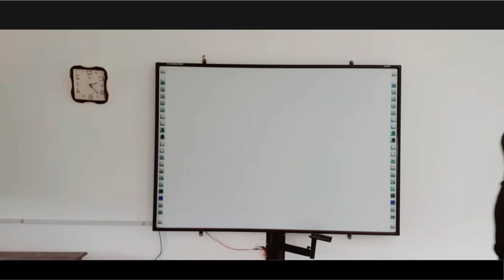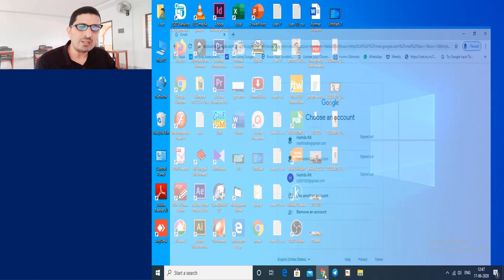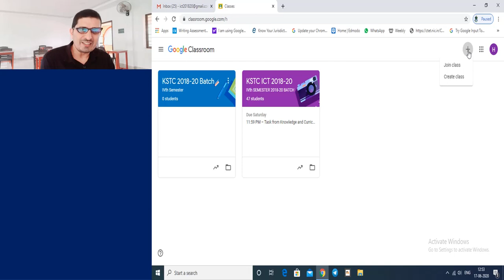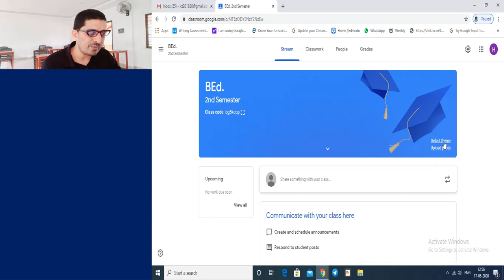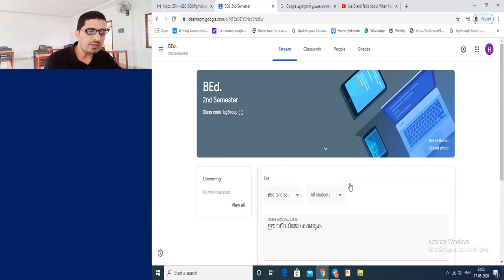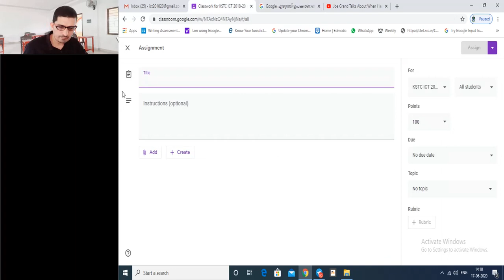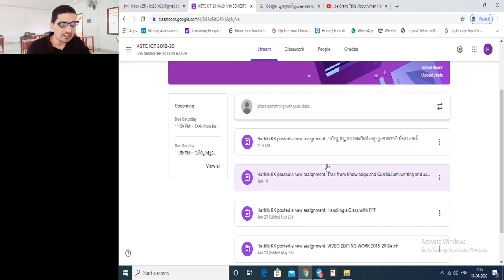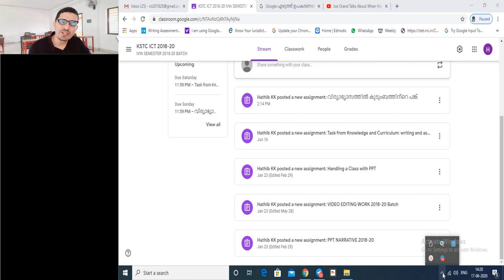എങ്ങനെ ഗൂഗ്‌ൾ ക്ലാസ്സ്‌റൂം നിർമിക്കാം: ലളിതം.സമഗ്രം.രസകരം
ഗൂഗ്‌ൾ ക്ലാസ്റൂമിന്റെ അനന്ത സാധ്യതകളിലേക്ക് ഒരു കാൽവെയ്പ്പ്